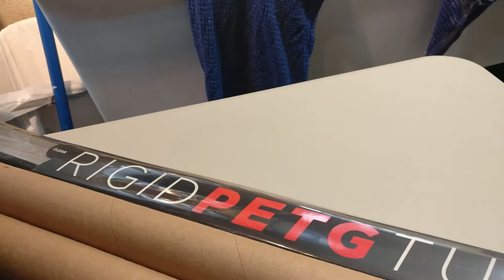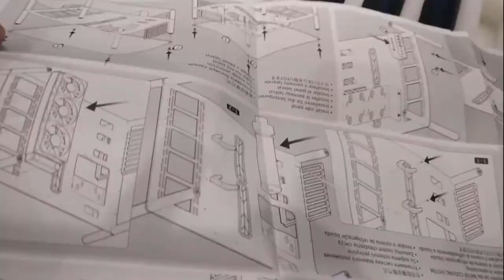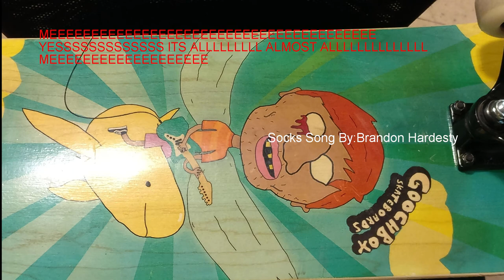The Update 2017 2018 Custom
New Case and water loop setup with a story twist of events enjoy.